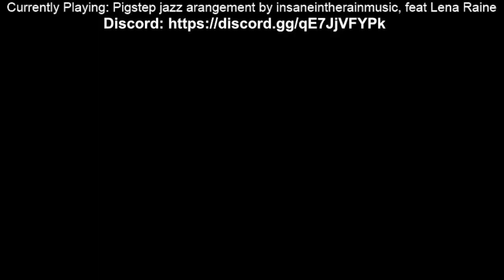Minecraft - But Better Episode 2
I continue my exploration of the Better Minecraft world.

In this video I continue to explore the "Better Minecraft" mod pack. I make some friends along the way, by which I mean I set some ships on fire and a seagull steals my god apple.